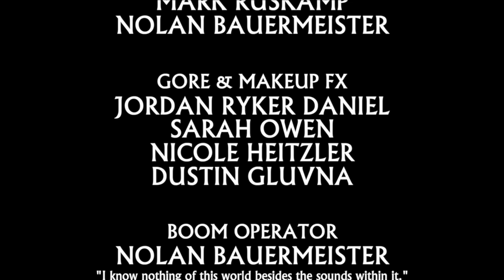The Green Man (2020)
Director — Alexander Marble
Assistant Director — Spencer Lee
Director of Photography — Dustin Gluvna
Written by — Jordan Ryker Daniel & Spencer Lee
Produced by Foul Is Fair Productions

Foul Is Fair Productions' eighth film for the 12th Annual Guignolfest: 72-Hour Horror Film Contest.

WINNER Best Overall
WINNER Best Lighting Design
WINNER Most Righteous Kill

As part of the challenge, all teams randomly select subgenres of horror, as well as multiple elements that they are required to include in their films:

Subgenre: Environmental
Character: Brian Callahan
Prop: Gloves
Line: “I’ve been living in a horror movie all year — this is nothing!”
Bonus: Guignolfest provided video clip

For more information on Guignolfest, visit guignolfest.com.

WARNING: Contains adult language, violence, gore, and blood soil.